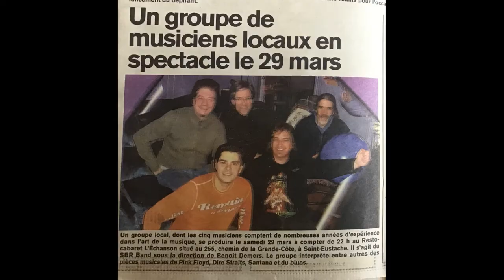Rough Stuffs par SBR Band (un aperçu)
Voici en trois minutes un aperçu de l'album Rough Stuffs que le SBR Band a enregistré au Studio Wild de St-Zénon en 2008. Il compte 10 pièces rééditées à la sauce SBR, parfois douce, parfois piquante.
Bonne écoute.
L'intégral de l'album est disponible sur commande spéciale seulement.